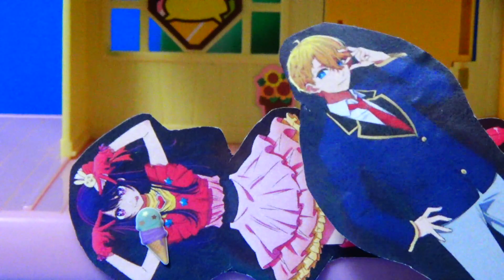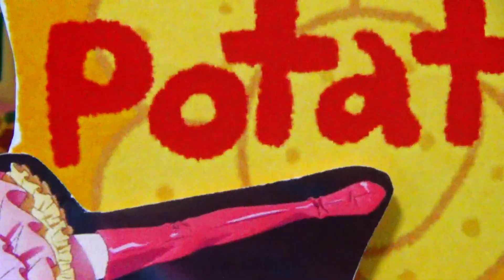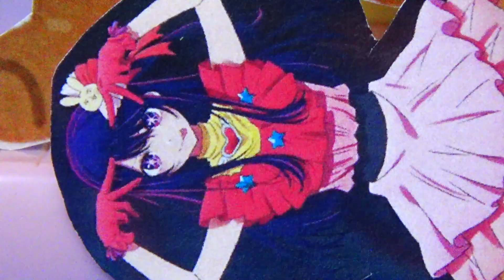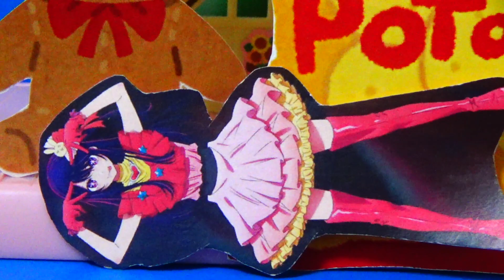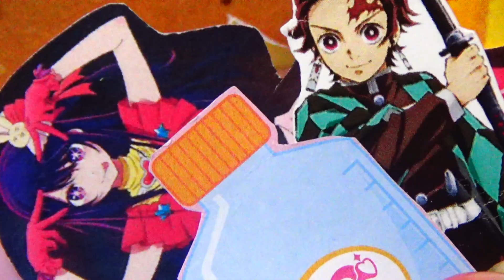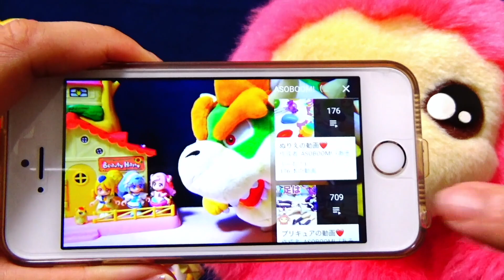【推しの子】アイが風邪をひいちゃった！アクア、ダミアン、炭治郎たちお見舞いするよ❤️